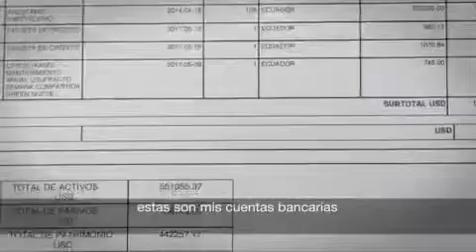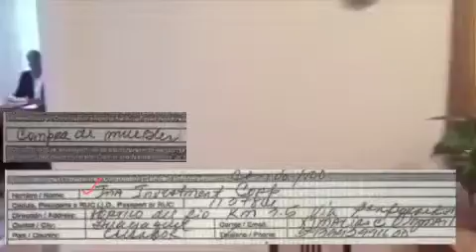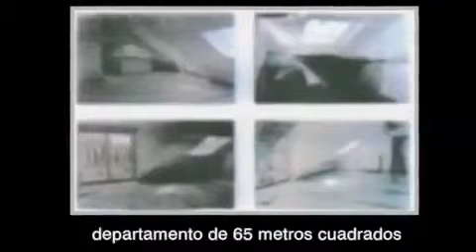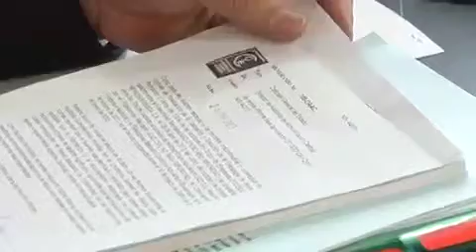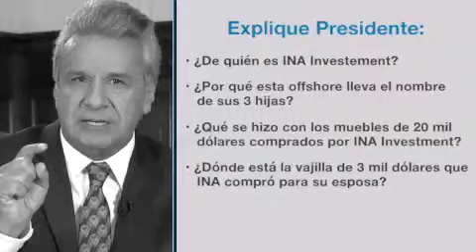La verdad Pdte. Moreno